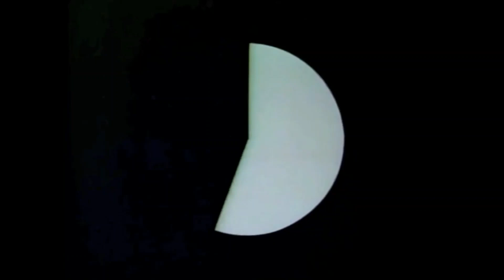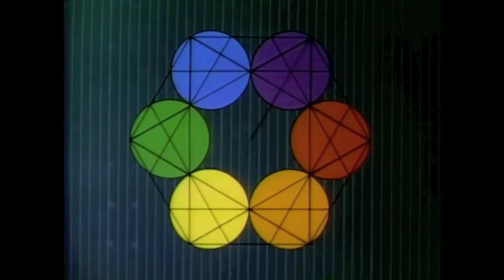End of Story "Full Circle" 2009 featuring Ty Tabor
Ty lends a lead solo here and backing harmonies during various parts of the song. Pretty cool tune, I don't love the lead vocals style wise but they are not bad at all. I hear some Jelly Jam and Rush influences here.

For the impatient folks here is a shortcut to ty's solo...
02:14
(I do recommend checking out the whole track)

Your comments, exaggerations, tall tales, corny jokes and incessant banter are all welcome in the section below (c'mon, you know how this works folks...)